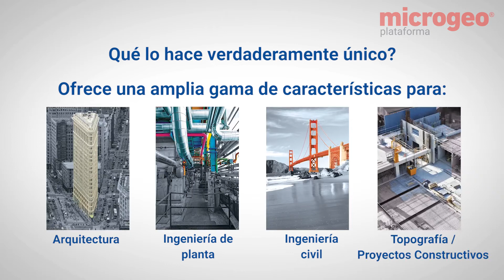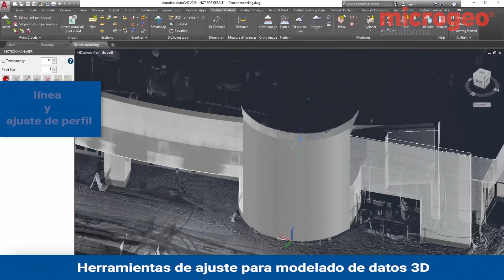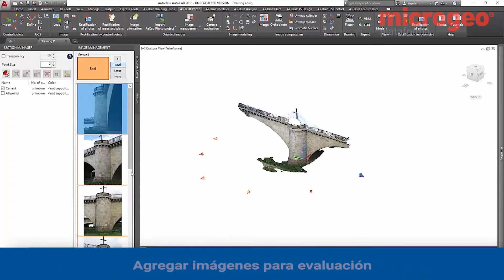¿Quieres transformar nubes de punto de situaciones existes en modelos paramétricos para CAD y BIM?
FARO As-Built para Autodesk AutoCAD proporciona flujos de trabajo rápidos e intuitivos para procesar datos de escaneo láser 3D directamente en Autodesk AutoCAD, utilizando objetos CAD . Es el complemento perfecto para los usuarios de AutoCAD que trabajan con grandes nubes de puntos, y se integra a la perfección con la conocida interfaz de usuario de Autodesk. Cuenta con una amplia gama de herramientas de evaluación para datos de escaneo láser 3D con comandos personalizados, para modelar y detallar elementos CAD.

Caracterizaras de la plataforma:

• Evaluar los datos de una variedad de sensores (Escáners, UAV, cámaras y estaciones totales)
• Ofrece una amplia gama de características para Arquitectura, Planta / Ingeniería, Civil / Infraestructura y Topografía / Gestión de instalaciones.
• Parte completamente integrada de la solución del sistema FARO